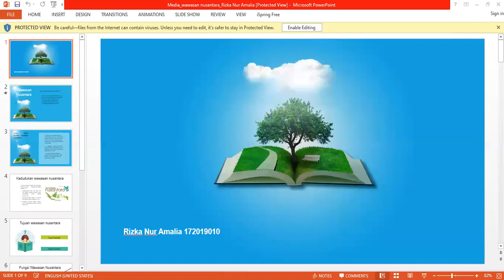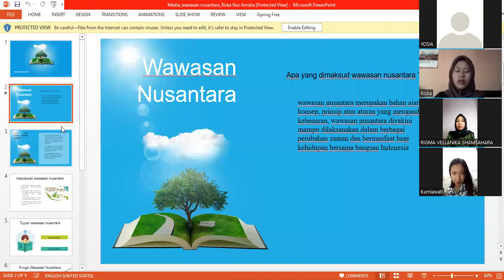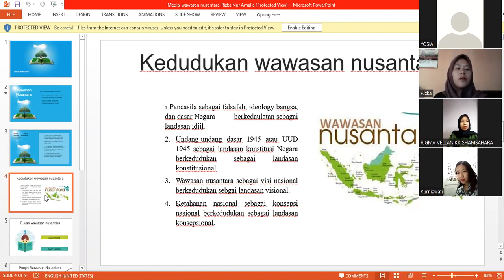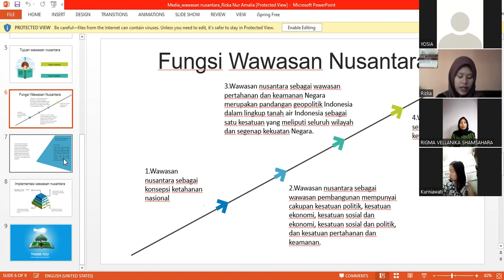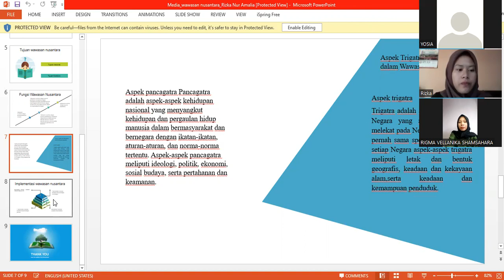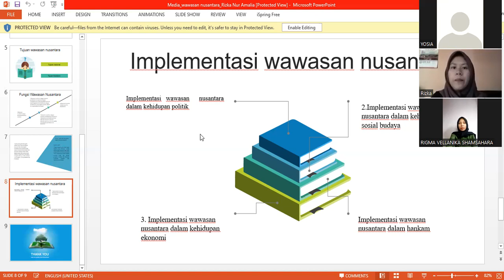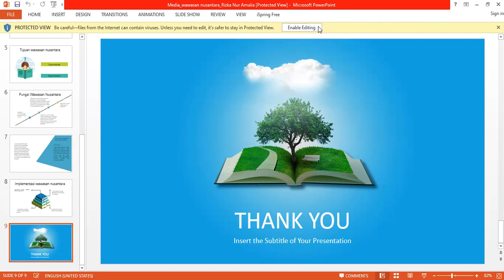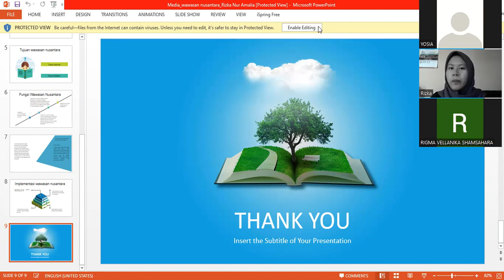Praktek Mengajar Mahasiwa Rizka Nur Amalia